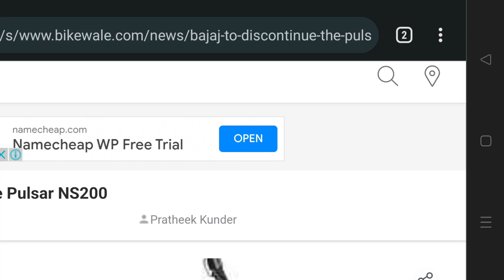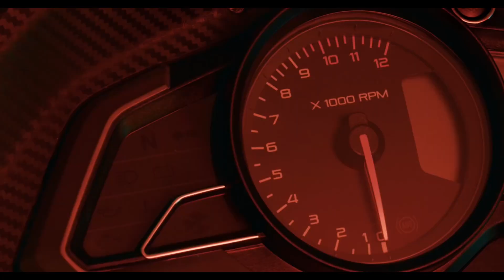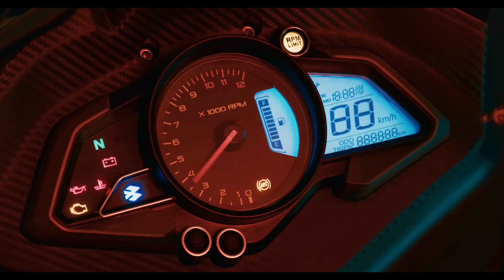क्या Pulsar Elan और Eleganz के आने के बाद Pulsar RS200 & NS200 Discountinue हो जाएँगी?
MY GEAR'S :- 👇👇👇👇👇👇👇👇👇
1. 👉My Mic For Youtube
2. 👉Best Action Camera
3. 👉Best tripod Under 1k
4. 👉Ring Light

BEST GEAR'S FOR CAR'S 👇👇👇👇👇👇👇
1. 👉Bike & cars washing equipments under ₹500
2. 👉Water Proof Anti fog Film
3. 👉Seat Back Pain Relief
4. 👉Vacuum Cleaner
5. 👉Universal car Mobile Holder

BEST GEAR'S FOR BIKE'S 👇👇👇👇👇
1. 👉KTM Style Universal Indicator
2. 👉Indicator Flasher
3. 👉Mobile Holder
4. 👉Handlebar Clutch Protector